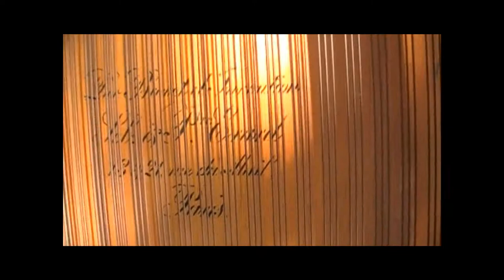Erard Victorian Grand Piano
Made in 1896.  This rosewood piano is made in the Victorian style.  It has reeded legs that are solid Rosewood.  Piano could be reconditioned but if it does not sell in its current state I plan to fully restore it.  Th piano is 6'4" long.  We can deliver.